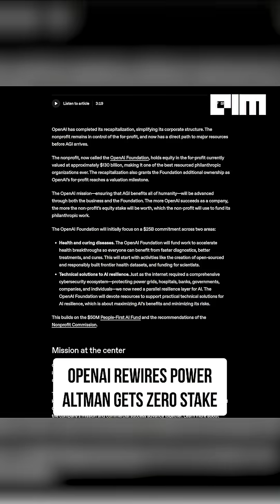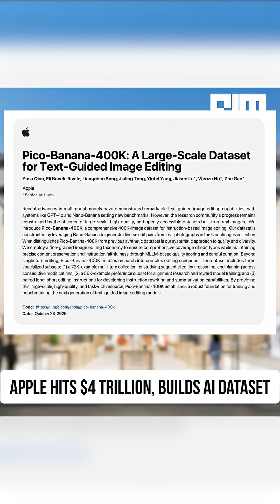Order Food From Zomato Without App !!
The AI infrastructure race is entering a new phase, one that fuses compute, connectivity, and commerce. NVIDIA’s $1 billion bet on Nokia marks the birth of the AI-RAN era, where every 6G tower becomes an edge data center powering real-time intelligence. Meanwhile, OpenAI has rewritten corporate governance by transforming into a $500 billion Public Benefit Corporation, a structure where Microsoft gains a 27% stake, but Sam Altman receives none, signaling a bold move toward mission-first AI development.

Apple quietly joined the open research movement, releasing its Gemini-powered Pico-Banana-400K dataset as it crossed a $4 trillion valuation, while Zomato took India’s digital economy a step further, enabling users to order food directly through ChatGPT and Claude via Anthropic’s MCP protocol. And back on home ground, HAL’s $1 billion partnership with Russia’s UAC signals India’s entry into civil aerospace manufacturing, turning defense expertise into global aviation capability.

From data centers to dinner tables, the AI-native future is taking shape, and every sector is being re-engineered for intelligence at the edge. This is the new industrial revolution, powered by GPUs, guided by AI, and built by nations betting on compute, connectivity, and creativity.